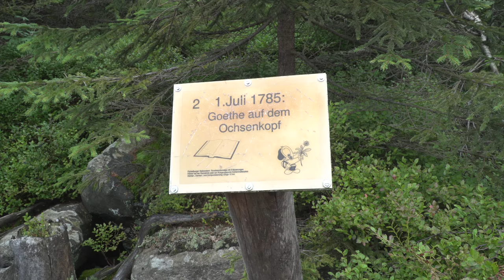Stippvisite auf dem Ochsenkopf